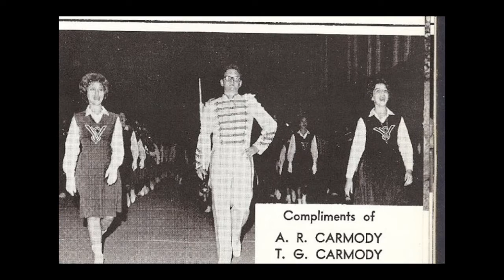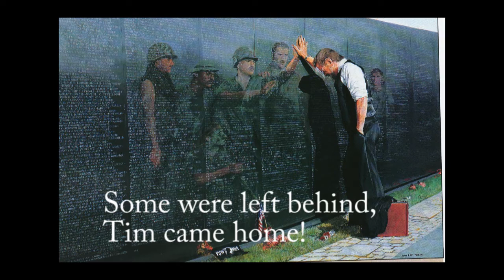Timothy Todd Sloan Memorial Video 10-2013 (please read comments)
Timothy Todd Sloan Memorial Video 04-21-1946 to 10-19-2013.  Lafayette Louisiana. The background music bands were chosen by family members as suggested favorite bands or performers.  Photos provided by various contributors from the entire family photo album.  Thank you.  Music from the movie "The Mission - Gabriel's Oboe"; Chicago, "Happy Man";  Random Cajun restaurant background music;  Maynard Ferguson, "McArthur's Park";  Blood, Sweat & Tears, "You Make Me So Very Happy";  "Ave Maria" for trumpet and harp;  Stan Kenton, "God Save the Queen", also known as "My Country Tis of Thee", and in honor of U.S. Army Lieutenant Colonel Timothy Todd Sloan's service to the United States Army and United States Army Reserve, a trumpet rendition of TAPS, also known as "Day is Done".  Rest Gently our humble servant of God, who served as a faithful and honorable and dignified son, father, uncle, grandfather, god-father, soldier and sweet Prince.  Final resting place and marching orders:  Port Hudson National Cemetery, Louisiana.  L-117.

Day is done, gone the sun

From the lakes, from the hills, from the sky
All is well, safely rest
God is nigh.

Fading light dims the sight
And a star gems the sky, gleaming bright
From afar, drawing near
Falls the night.

Thanks and praise for our days
Neath the sun, neath the stars, neath the sky
As we go, this we know

God is nigh.